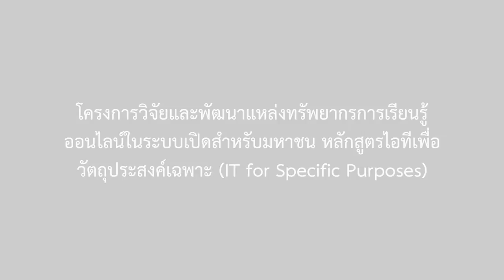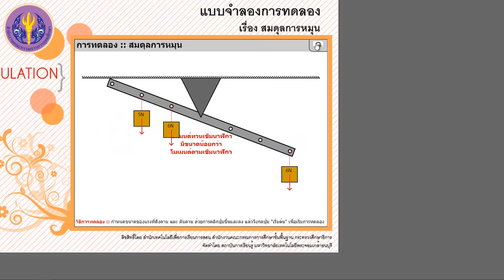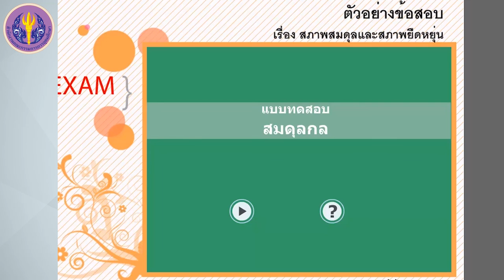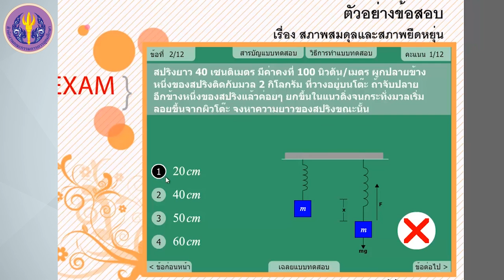3/6 WBI (WEB-BASED INSTRUCTION)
3/6 WBI (WEB-BASED INSTRUCTION)